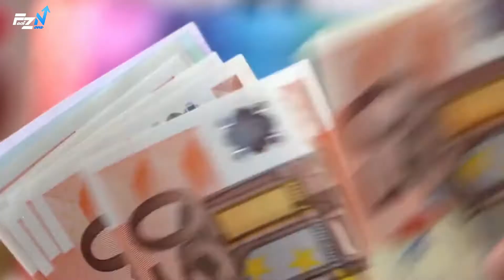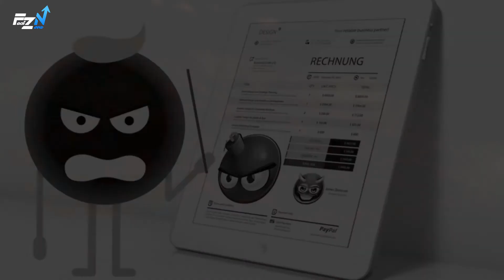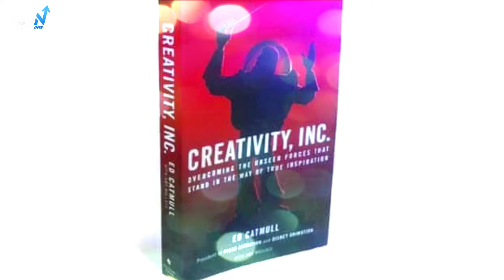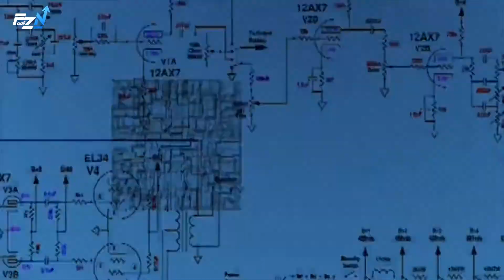ये लोग मरे हुए चुहों से दाँत साफ करते थे | 7 Random Facts Episode 3 | Factz Nova.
Hey Guys,
I am Back for you !!
Another Interesting Video By Factz Nova Is Here
Is Video mein aapko behtrin Random facts ke bare me janne ko milega. Ye bohot hi interesting facts hai. Hope aapko ye pasand aayenge.
1) Best Facts on Black holes
2) Best Facts on Toy story
3) Best Facts on Egypt tradition and rituals
4) Best Facts on Einstein
5) Best Facts on  Vantablack
6) Best Facts on Samsung AI
7) Best Facts on Chefs

Dear,
To check this information please follow the Video. This is a research based video. I had researched all the stuff carefully and directly giving you with the medium of this Video.

Dudes please get connected with me via Instagram, here you can message me and suggest topics or asks Queries. ❓

Hey, I am going to come here again with many more such an interesting videos in future.
Please Support 🤗
This channel will provide you with unbelievable and mind blowing facts related videos.
Channel content.
• Top amazing countdowns. 🔢
• 7 random facts. ( every 5th video ) 💕😍
• Universe tour. 🌌
• Best Knowledgable Episodes. 📚✏
• Revealing Mysteries. 😄
• Exploring Science. 🔬
• Theories of Nature. 🌿🍃
• Real life incidents. 🕒
• Miracles of the World. 🌏
Host :- Vishwam Patidar 🧐
External Support :- Only you Guys 👫👬👭